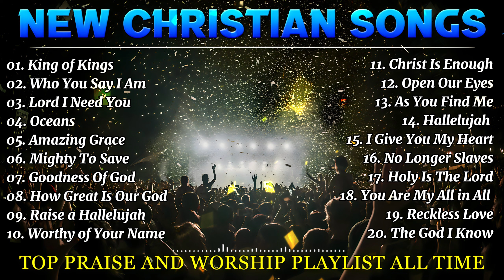Discover Special Worship Music 2024 | Bonding with Love